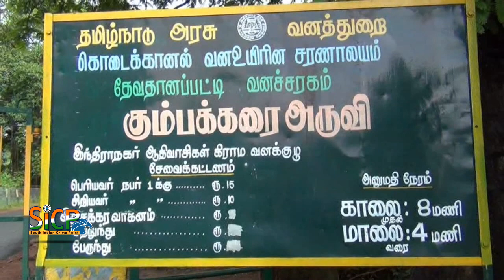Water flow was good in the Kumbakarai falls | sicp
Bathing ban continues at Kumbakarai falls in Theni | sicp

Tourists were banned from taking bath at Kumbakarai falls in Periakulam in Theni district for the seventh consecutive day on Thursday as the water flow at the falls continued to be high.

Suruli falls, is located 56 km from Theni and 10 km from Cumbum in the Theni District in Tamil Nadu, India. It is a 2 stage Cascading water fall. The Suruli River supplying the falls originates from the Meghamalai mountain range.